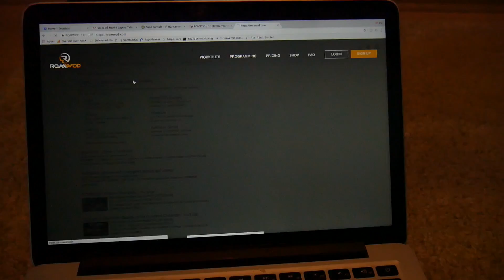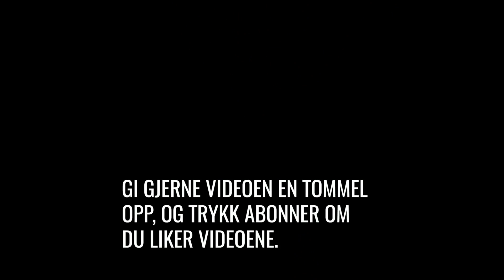DETTE TRENER JEG UTENOM TRENINGSSENTERET - OG HVORFOR | VLOGG #13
I ukas vlogg er det hjemmetrening på agendaen, eller nærmere bestemt - hva slags type trening og aktivitet jeg gjør utenfor treningssenteret. Kanskje du får litt inspirasjon til ting du selv kan gjøre innenfor husets fire vegger? Eller som ihvertfall ikke krever masse utstyr og hurramegrundt.

Stikk inn på bloggen min Piaseeberg.no for å hente mer treningsinspirasjon.

Følg meg på Instagram under @piaseeberg
Følg med på snapchat under Piapiapiapia
Husk å få med deg ny episode av podcasten Treningspodden hver mandag, med meg og Silje i spissen.